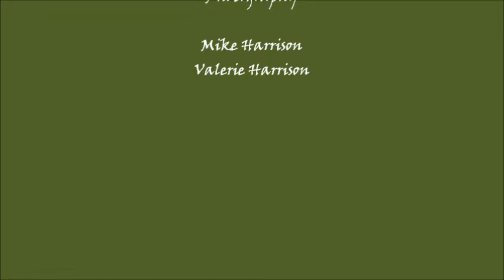Six Spot Burnet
A short film of a Six-spot Burnet Moth spinning a cocoon on a rock at Dally Bay, Dumfries & Galloway on 23rd June 2012.